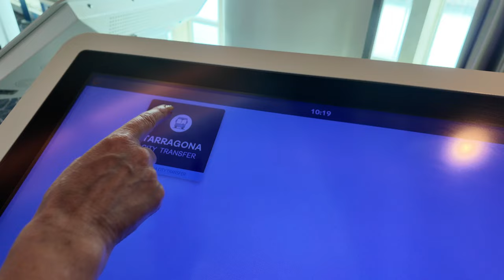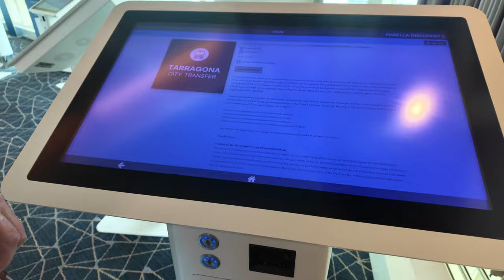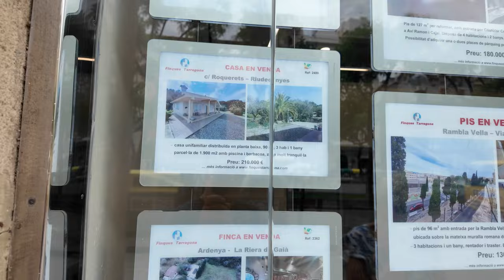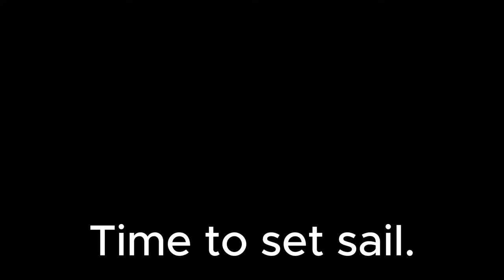Marella Discovery 2 Cruise June 2024 - Day 7 - Tarragona, Spain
Day Seven of our week long cruise on the Marella Discovery 2 2024 ...

DAY 1
Palma, Majorca
DAY 2
at sea...
DAY 3
La Spezia Italy
DAY 4
Propriano, Corsica
DAY 5
Cannes, France
DAY 6
Marseille, France
DAY 7
Tarragona, Spain
DAY 8
Palma, Majorca